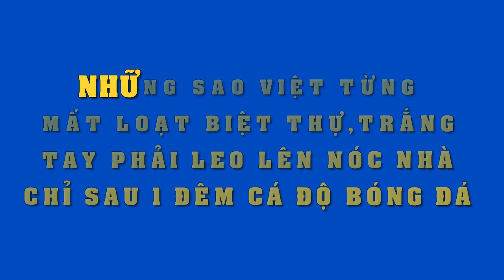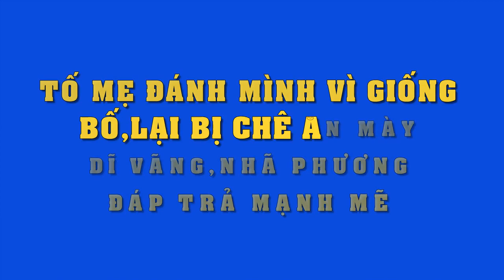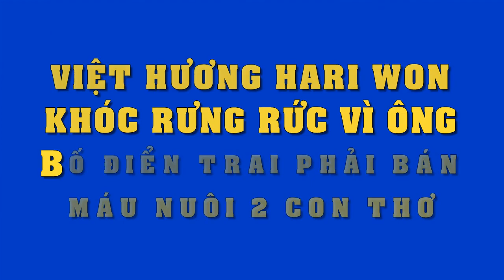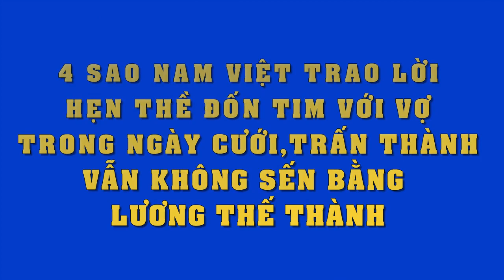Loạt sao nam Việt đình đám từng mất trắng biệt thự,tán gia bại sản chỉ sau 1 đêm vì ham mê đỏ đen..!